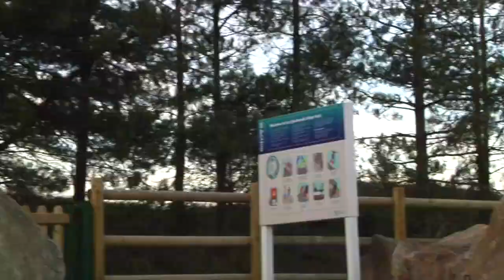S.P.P. Report #7 - Knocking off the Rust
SPP stands for Skatepark Project.